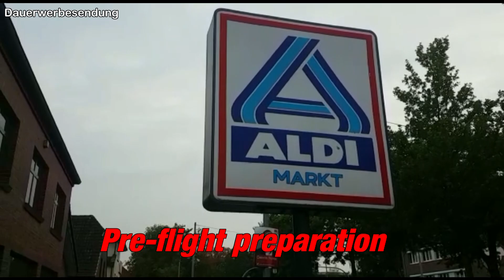KloPPoTech // Focus Drone von ALDI-FPV // Teil 1/2: Hands on Review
Die neue "Volks-Drohne" hält die Welt in Atem! Wir zeigen, was hinter dem neuestem Streich der Premium-Drohnenschmiede ALDIFPV steckt!